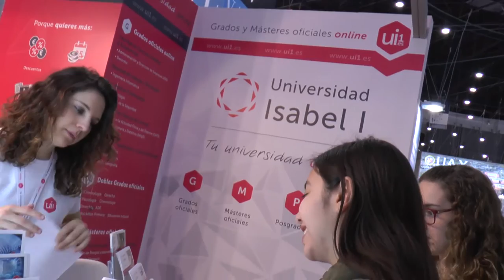La Ui1 en la Semana de la Educación AULA 2017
La Universidad Isabel I asiste a la Semana de la Educación en AULA 2017.